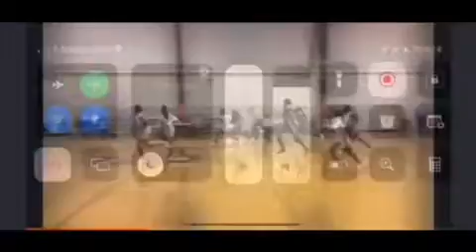2023 PG Zykerria Ross Blount HS Eight Mile, Alabama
Check out these recent highlights of Zykerria Ross of Blount High School in Eight Mile, Alabama.